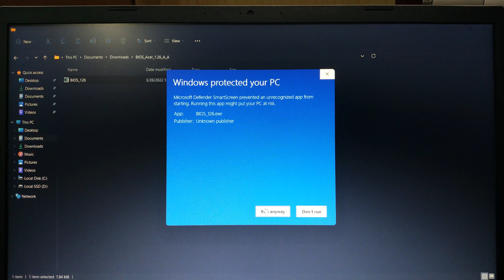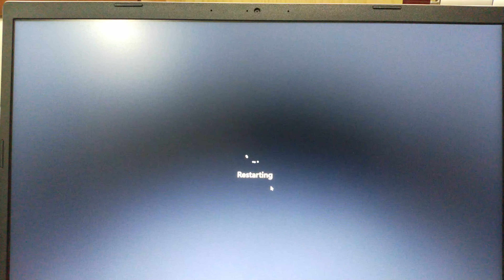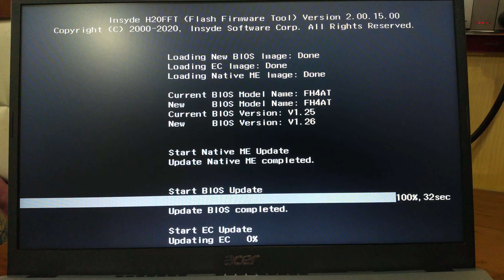UPDATE BIOS in ACER Laptops (INSYDE UEFI)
In this video, I show you how to update the BIOS in your Acer laptop. It's important to keep you BIOS up-to-date, especially with vulnerabilities such as Meltdown, Spectre, and the more recent Spoiler. The specific model that I use is the Acer Aspire 15, model A315-58, but the procedure should pertain to all recent Acer laptops and other Insyde Powered UEFI from any Manufacturer.
This video talks about when and how to update the BIOS.

🔥RECOMMENDED ACCESSORIES-
MIC (Microphone)-
CAMERA-
TRIPOD-
(Gorilla Pod)
Search this video for-
system bios
bios computer
insyde bios
bios screen
uefi windows 10
access bios windows 10
windows 11 bios
bios windows 10
windows 11 uefi